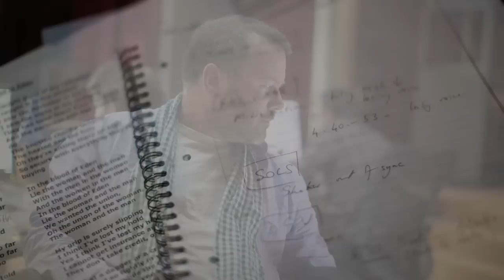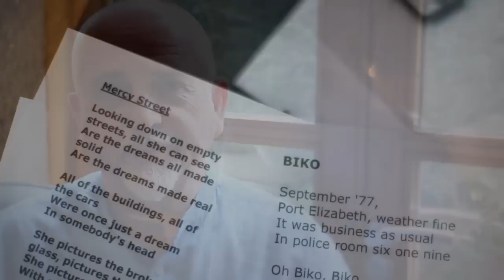Peter Gabriel - Full Moon Update May 11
Slightly delayed through various location based tribulations Peter's May update is now available to watch.